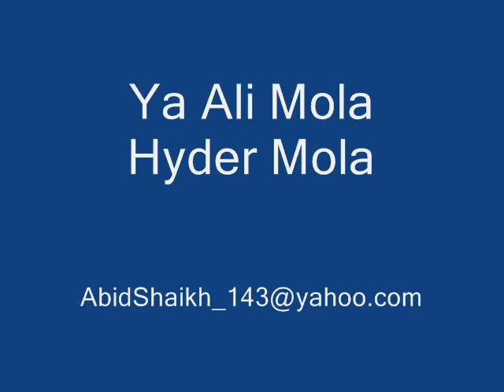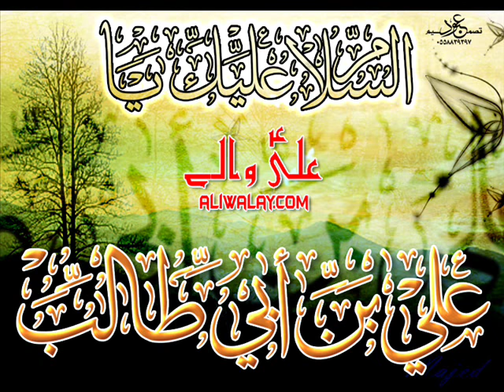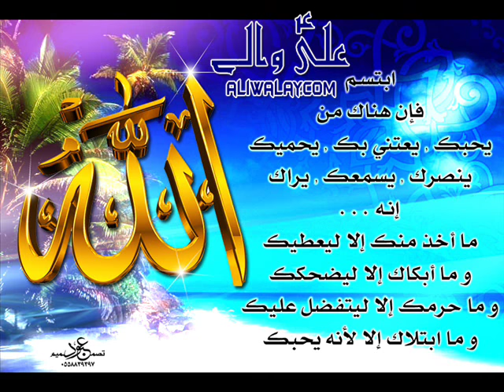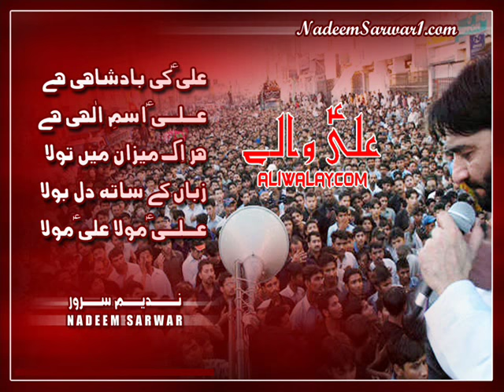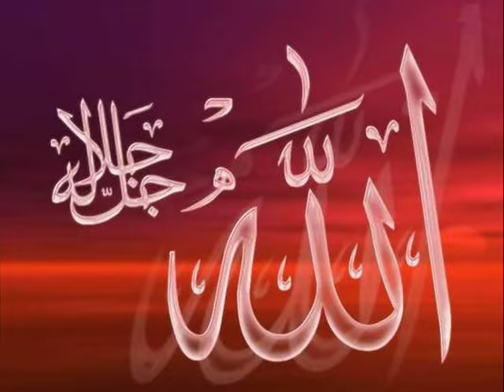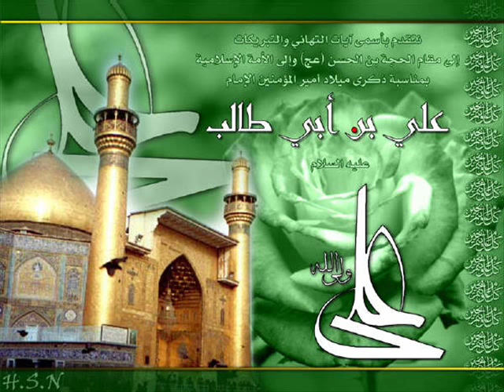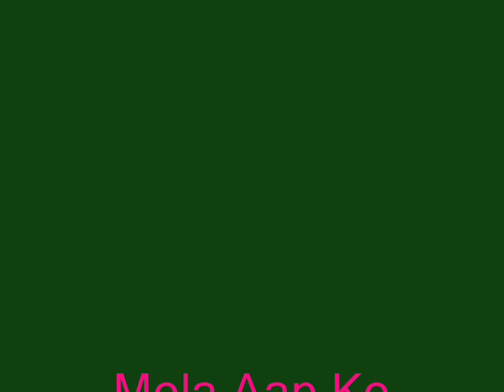Zamana Janda Ali ZeeShaan Hai _ Abid The Great.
Zamana JAnda Ali ZeeShaane hai

If U Want More Qaseeda Tell Me (which) I'll Upload